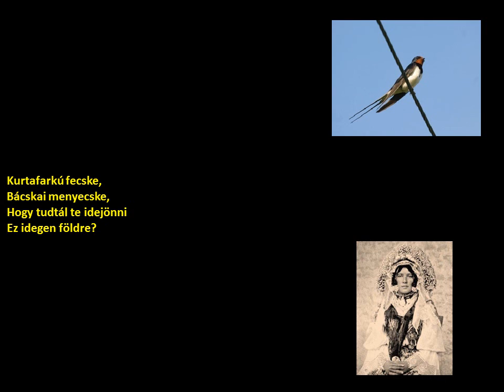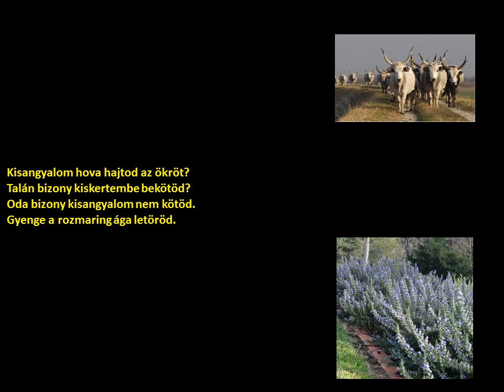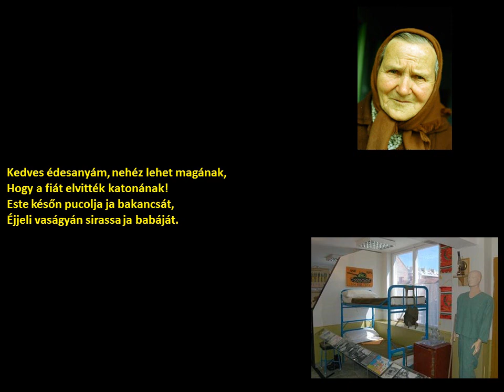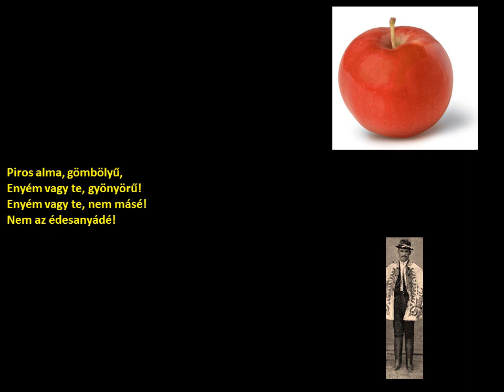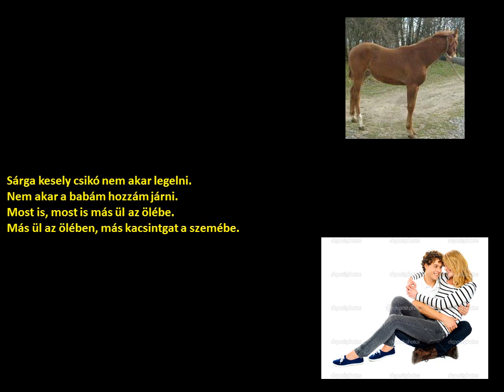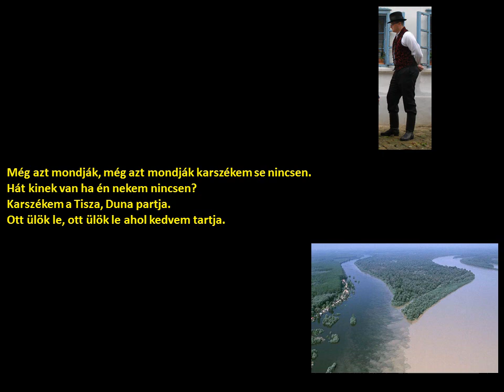A bácskai Duna mente és Szerémség dalai (Dél-Alföld táj.) (szöveggel)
előadó
    Janovics Jánosné Nagy Erzsébet, Péter Pálné Szurap Ilona, Radics Józsefné Szűcs Mária, Temonovics Józsefné Kozma Katalin, Bacskó Károlyné Kálóczi Margit, Gombosi csoport, Gál Mihály

műfaj
    régi stílusú dal, új stílusú dal, karikázó, katonadal, karikázó, új stílusú dal, új stílusú dal

tájegység
    Dél-Alföld

kiadás éve
    1992

Album
Vajdasági magyar népdalok